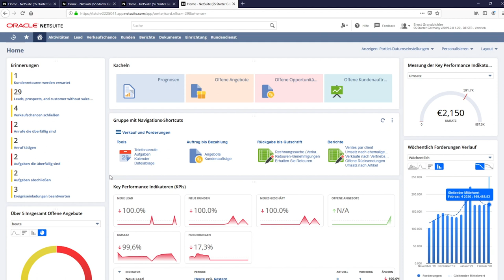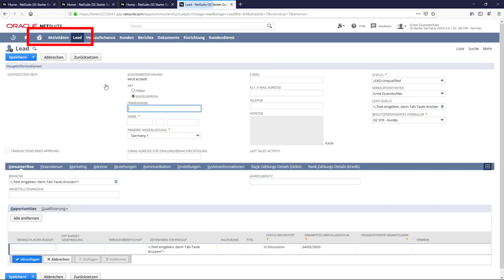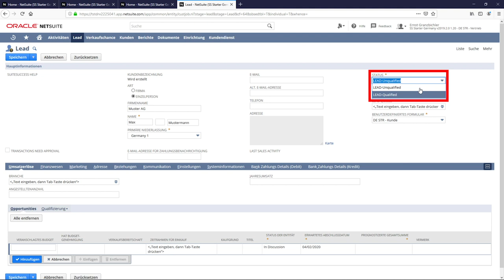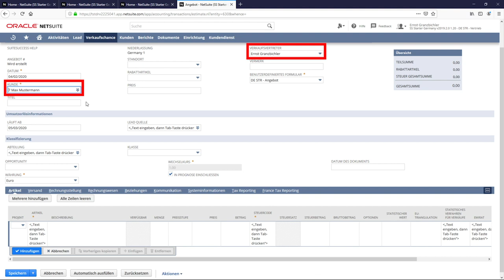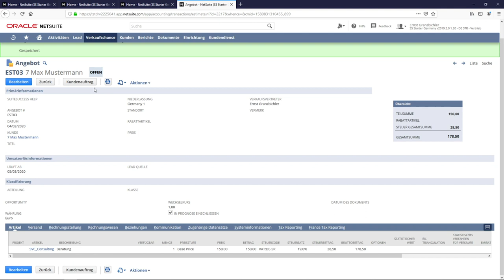NetSuite SuiteSuccess Starter Edition Deutschland: Angebotsmanagement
Dieses Video veranschaulicht den Prozess der Angebotserstellung mit NetSuite. Wir zeigen Ihnen, wie Sie Interessenten gewinnen und verwalten, Angebote erstellen und in Aufträge umwandeln können.